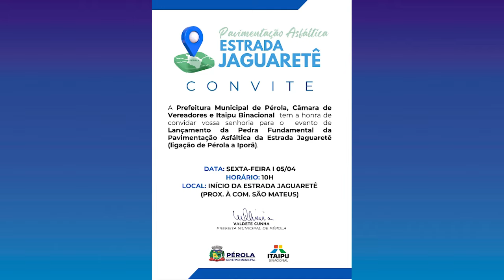PAVIMENTACAO DA ESTRADA JAGUARETE EM PEROLA